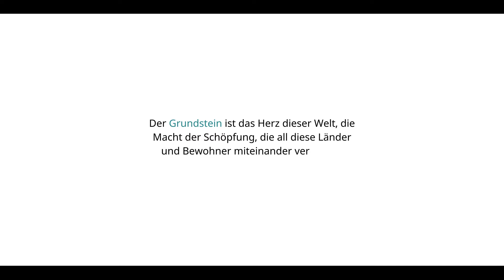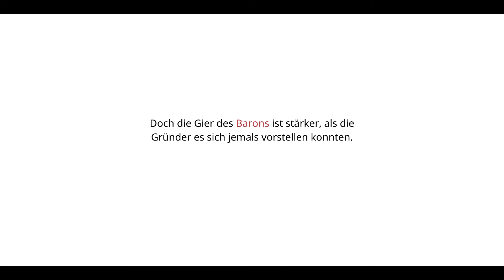Let's Play Sparklite - #14 Timbert bekämpfen [German/Deutsch Gameplay]